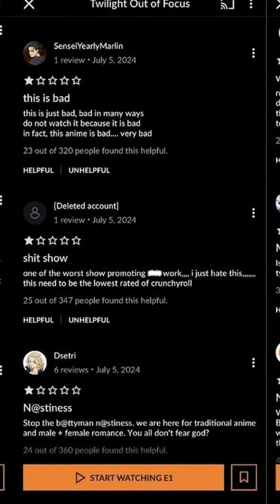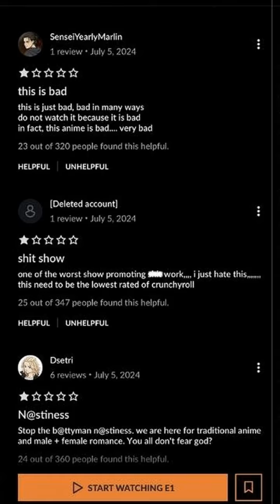Crunchyroll shocked fans with this huge update! Why are fans upset? Comments and reviews taken down!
Did you notice something different about Crunchyroll this week? We were shocked too!